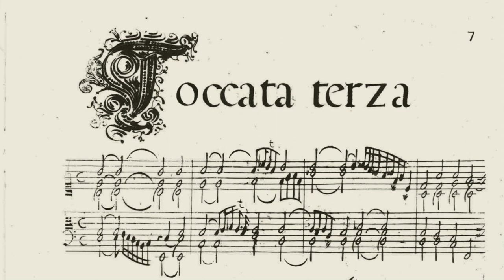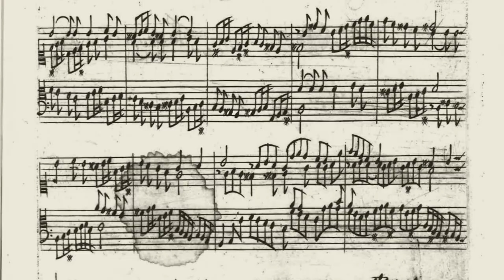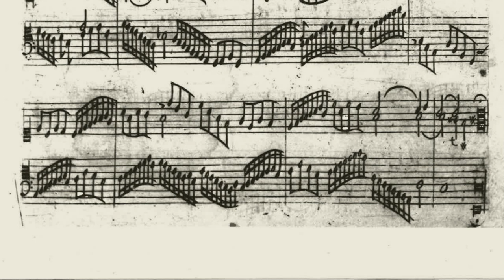Michelangelo Rossi - Toccata Terza | Weronika Paine - chest organ (live)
Michelangelo Rossi, Toccata Terza (Toccate e correnti d'intavolatura d'organo e cimbalo, Rome, 1657)

Weronika Paine, chest organ

Live recording from a concert of Vox Praeterita in Utrecht, Netherlands, during the Utrecht Early Music Festival 2022.
Recorded on 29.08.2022 in Janskerk, Utrecht, with a single zoom device for the sole purpose of creating an archival documentation of the event. Published spontaneously, to share a snippet of a memory of an experience in a beautiful venue, with dear friends, surrounded by kindness and genuine interest of the audience.